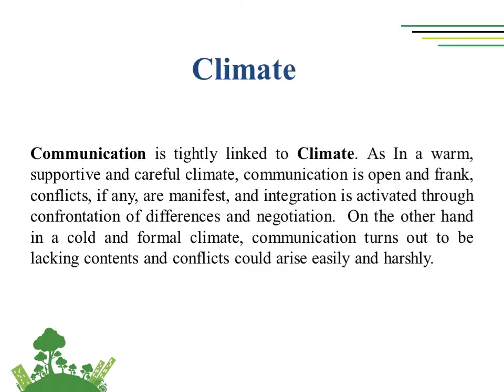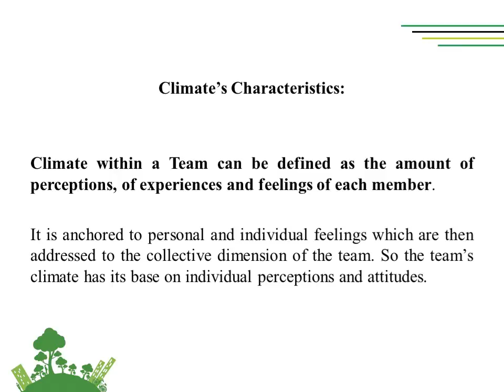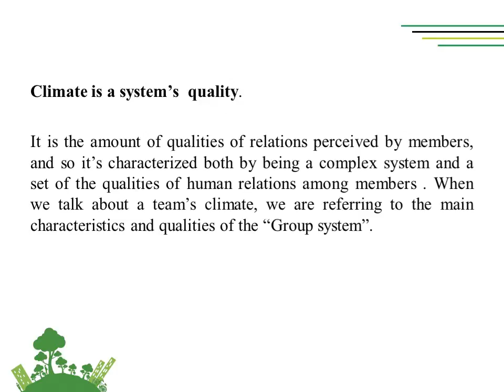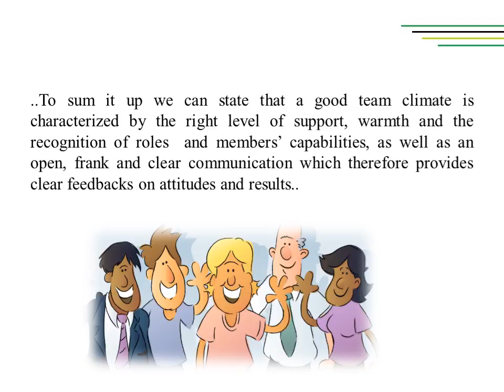Lesson 4.6_Climate